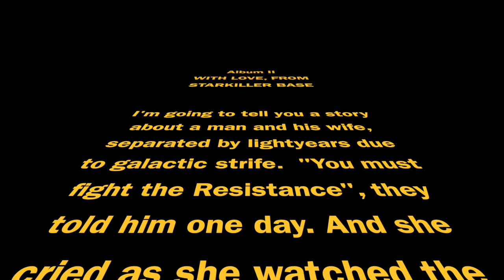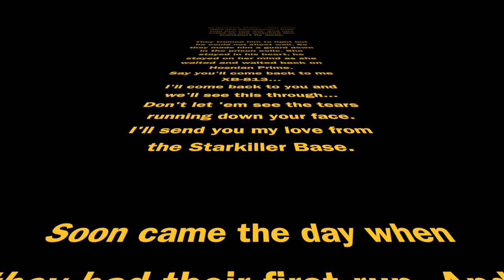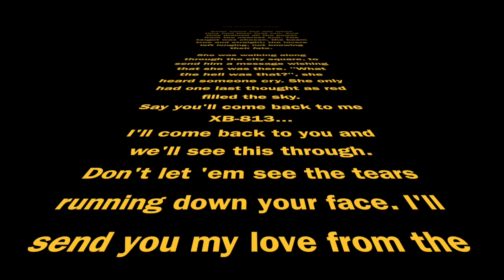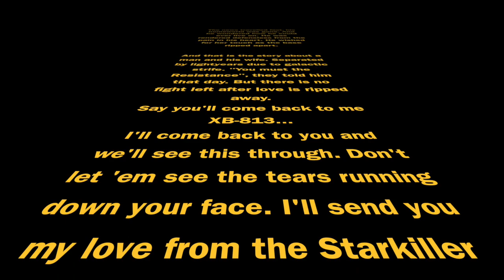With Love, From Starkiller Base (A STAR WARS Love Song) - Megathruster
Sometimes when the First Order makes you fight in their war against the Resistance, it's only natural to long for the love you left behind. After all, being a stormtrooper doesn't mean you don't feel love in your heart.

Featuring Sarah Donner

From the album "Wands at the Ready" by Megathruster -